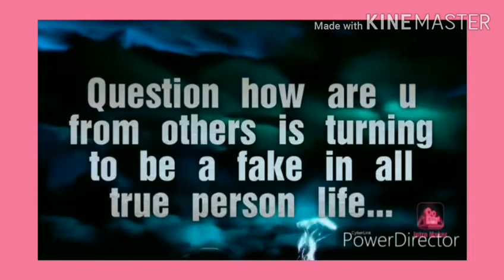Chp 297 - Most dangerous question how are u..? pls be alert! 🔥🔥to safeguard ur self respect....🤞🤞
This video is sample to understand how are u is a fake question to use our feelings..

ഞങ്ങളുടെ വികാരങ്ങൾ ഉപയോഗിക്കുന്നതിനുള്ള വ്യാജ ചോദ്യമാണ് നിങ്ങൾ എങ്ങനെയെന്ന് മനസിലാക്കാൻ ഈ വീഡിയോ സാമ്പിളാണ് ..

எங்கள் உணர்ச்சிகளைப் பயன்படுத்த நீங்கள் எப்படி ஒரு போலி கேள்வி என்பதைப் புரிந்துகொள்வதே இந்த வீடியோ ..

यह वीडियो यह समझने के लिए है कि कैसे यू हमारी भावनाओं का उपयोग करने के लिए एक नकली सवाल है ..

మా భావాలను ఉపయోగించడానికి మీరు ఎలా నకిలీ ప్రశ్న అని అర్థం చేసుకోవడానికి ఈ వీడియో ..